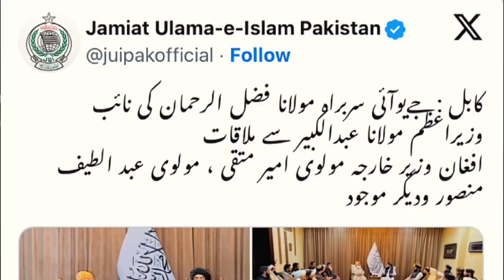Mulana Fazlu Rahman Visite to Afghanistan- Analysis by Mansoor Khan.